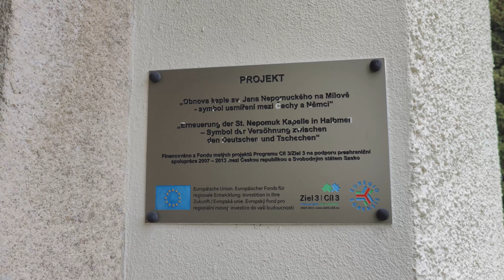Kirchen Im Erzgebirge: St.Johannes Nepomuk Kapelle auf Halbmeil (Milov) Neuanfang!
Die Videoreihe Kirchen im Erzgebirge zeigt Ihnen interessante Kirchengebäude in Städten und Dörfen unserer Heimat.

Die Kapelle finden Sie auf dem Kamm zwischen Breitenbrunn, Rittersgrün und Gottesgab im romantischen Ort Halbmeile. Halbmeile entstand 1546 gegründet von Bergleuten. Der Ort befindet sich im sächsisch/böhmischen Grenzgebiet. Im 18.Jahrhundert entstanden so 3 Wohnhäuser auf sächsischer und 4 Häuser auf böhmischer Seite. Der Name Halbmeile ist auf die Entfernung nach Breitenbrunn zurückzuführen, welche mit 4.5km einer halben Meile entspricht.

Erreichbar ist der Ort und die Kapelle bequem per Rad oder als fantastische Wanderung im Erzgebirgswald.

Die Sankt-Nepomuk-Kapelle in Mílov (deutsch Halbmeil), früher auch als Rozhraní bezeichnet, ist eine Wegekapelle im böhmischen Erzgebirge. Sie entstand 2013 an der Stelle eines Vorgängerbaues, der um 1830 von Christoph Glaser aus Halbmeil unweit der Joachimsthaler Straße dort errichtet wurde, wo diese die Fahrstraße von Zwittermühl nach Halbemeile kreuzt. Die alte Kapelle wurde 1953 im Zuge des Abrisses des gesamten Grenzortes Halbmeil eingeebnet. Die an Ort und Stelle liegengebliebenen Mauersteine wurden für den Wiederaufbau der Kapelle von September bis Oktober 2013 wiederverwendet. (Wikipedia) Am 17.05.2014 wurde die Kapelle wieder eingeweiht. Sie gilt heute als ein Zeichen der deutsch-tschechischen Freundschaft und Aussöhnung nach den Wirren des 2. Weltkrieges.